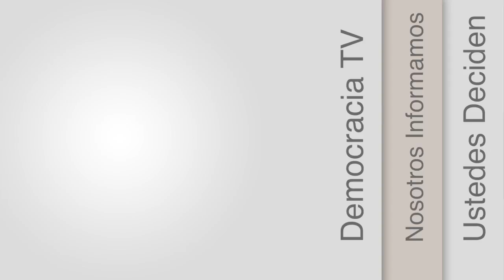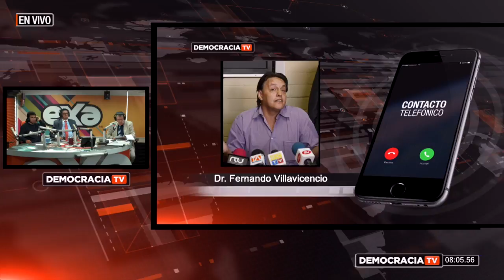Revista Informativa Democracia Resumen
Resumen de la entrevista sobre ¿El petróleo ha estado en manos corruptas? con el Dr. Clever Jiménez, Dr. Gonzalo Silva, Lic. Fernando Villavicencio y Lic. Marlon Puertas